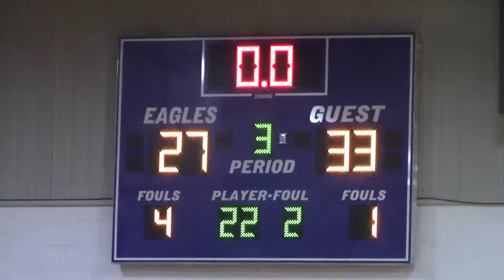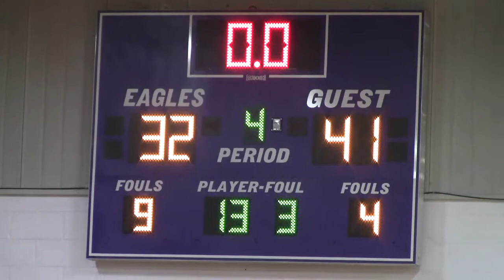Brashear HS Boys Basketball vs Meadville December 10, 2021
211210MeadvilleB